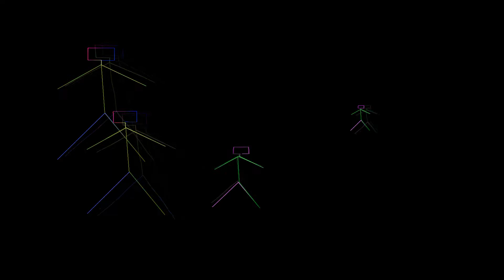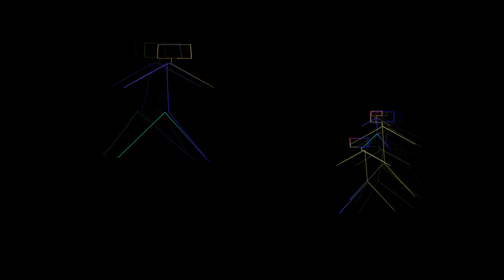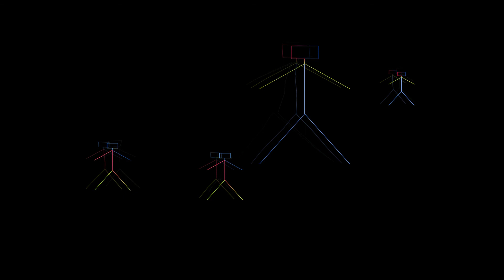Веселин Маринов Тиква, Парад на плодовете забавни песнички за деца 1988